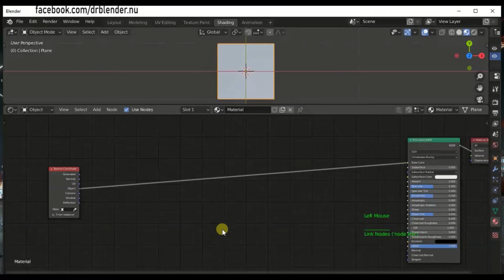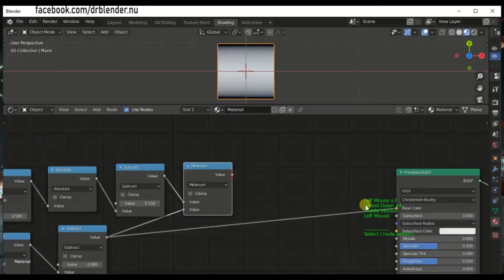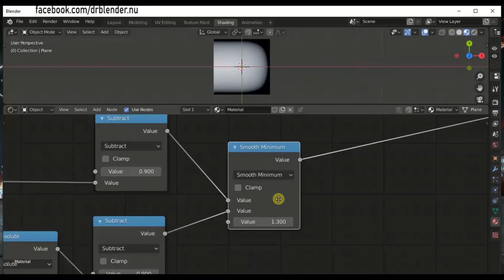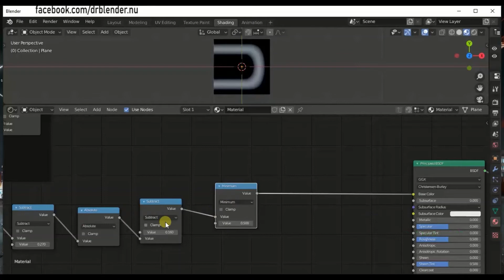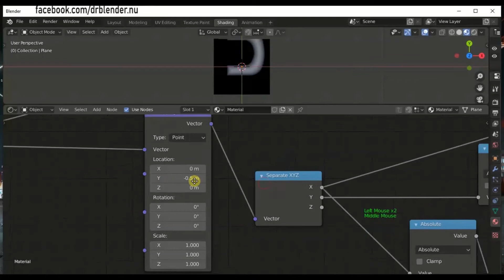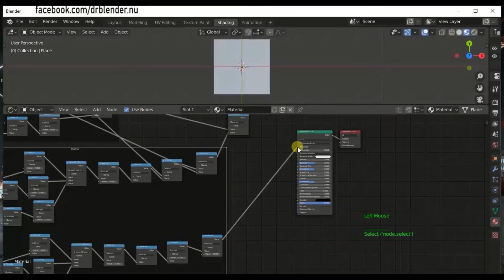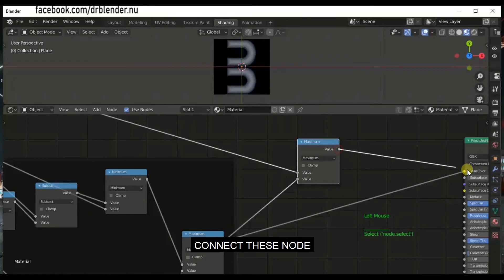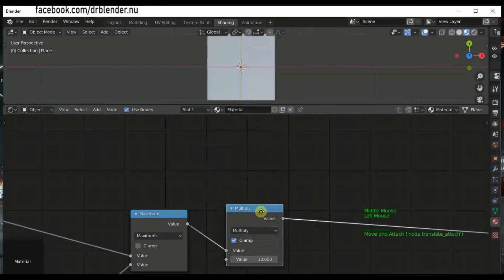PROCEDURAL alphabets "B" blender 2.82(nodes)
letter (easy to hard) #22